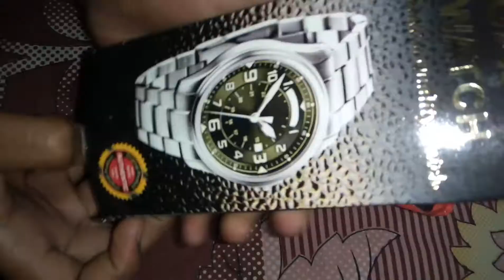Paytm mall offer || new timer watch || at only ₹35 | big loot